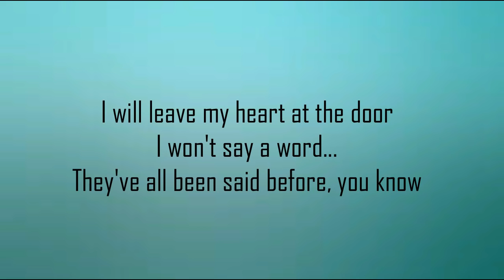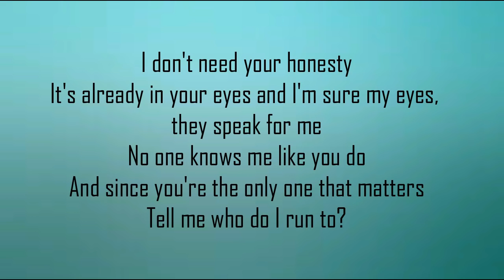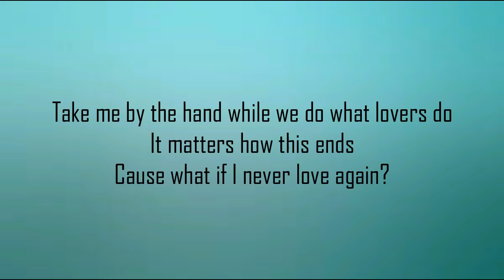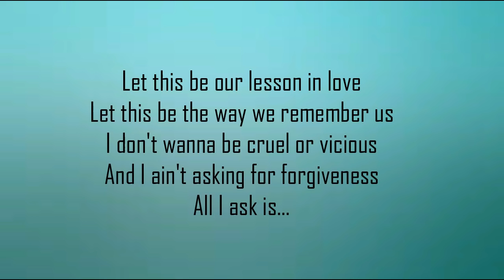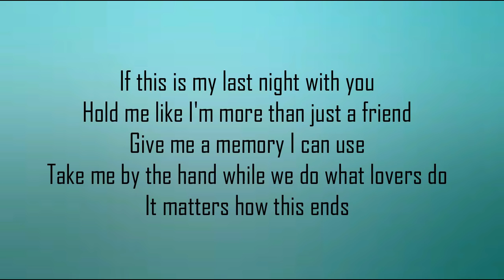Adele - All I Ask MALE Version Lyrics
lyrics for everyone falls in love sometime